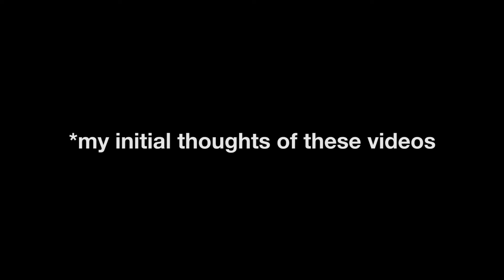Stryker Airsoft | President's Day 2017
As the kids celebrated their day off from school, I just had the pleasure of being a celebrity (and a hostage).